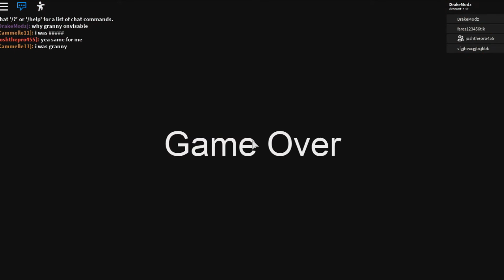ROBLOX LOST GRANNY FOOTAGE 10/25/19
Follow Syntacity Here!!!

NEW VIDEOS EVERYDAY @4PM EST

👕MERCH👕

🎵 Music🎵